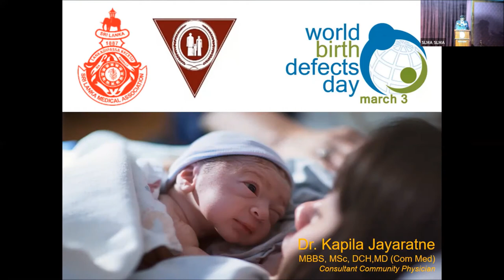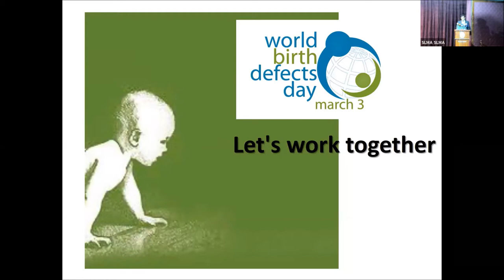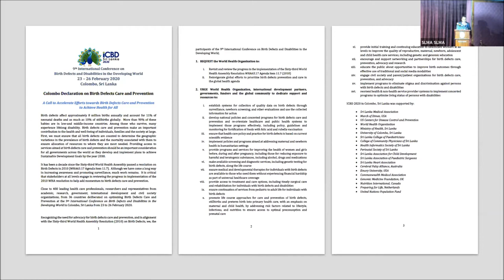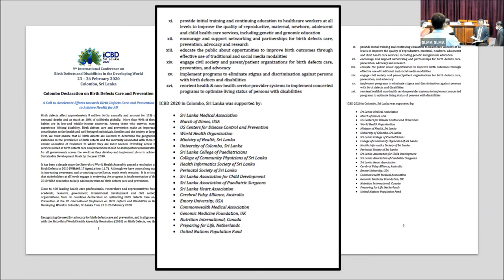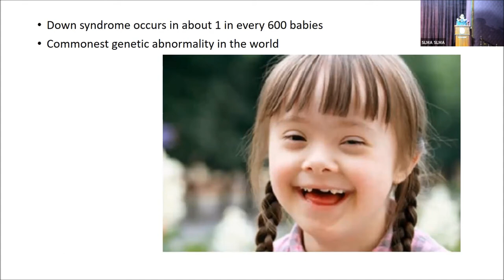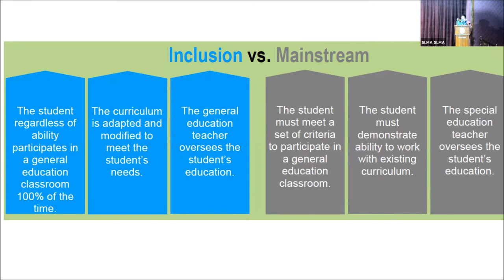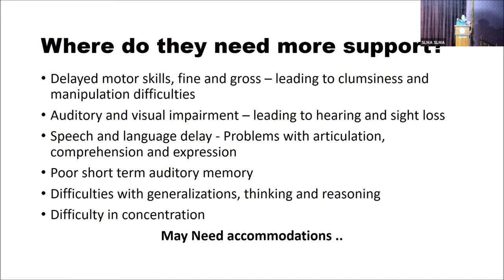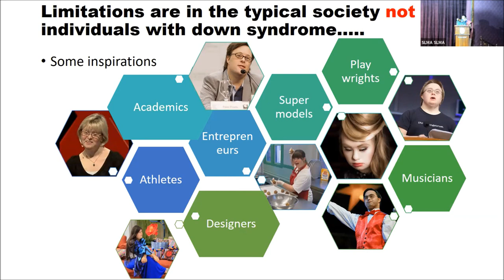WBDD 2021 - Renewed call for Colombo Declaration on Birth Defects Care and Prevention 03.03.2021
WBDD 2021 - Renewed call for Colombo Declaration on Birth Defects Care and Prevention